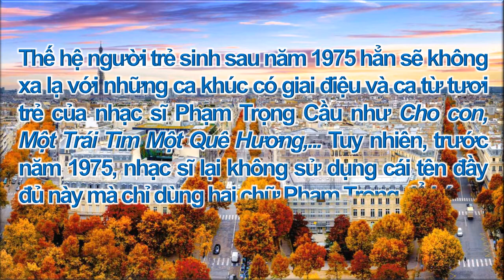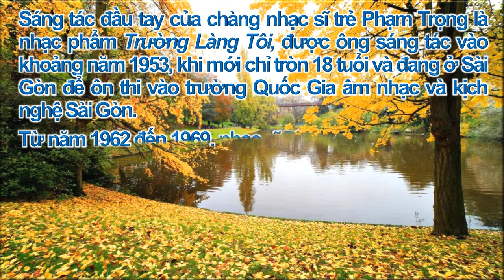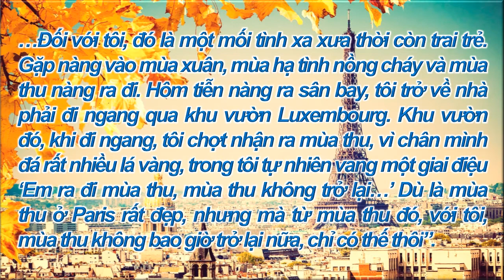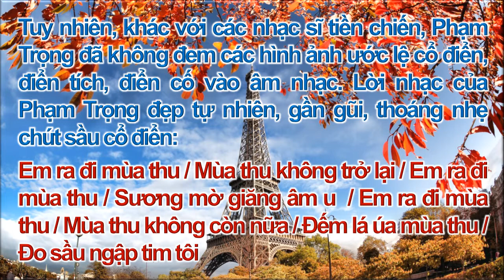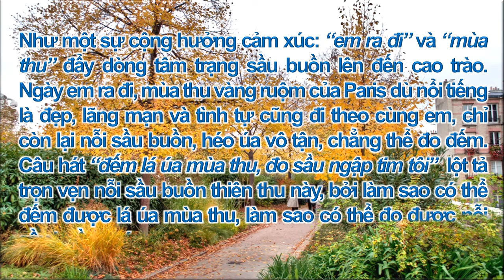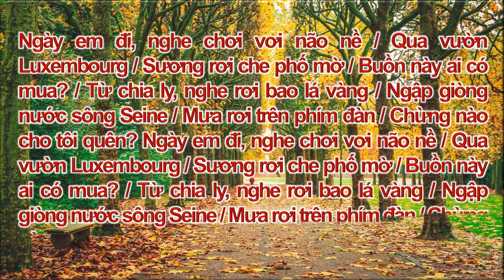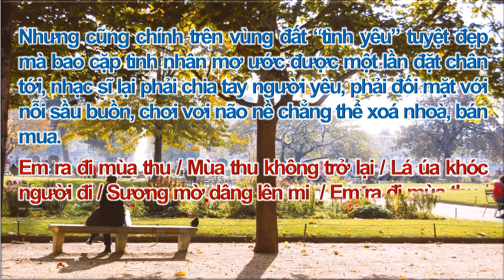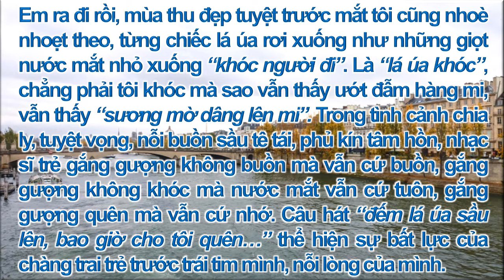NHẠC SĨ PHẠM TRỌNG CẦU VÀ HOÀN CẢNH SÁNG TÁC CA KHÚC “MÙA THU KHÔNG TRỞ LẠI”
Paris từ thuở xa xưa đến tận ngày nay luôn được coi là thành phố lãng mạn bậc nhất châu Âu và của cả thế giới. Thành phố tình yêu này có hàng loạt địa điểm lý tưởng dành cho các đôi tình nhân đã đi vào thơ ca, nghệ thuật qua nhiều thế kỷ. Nổi bật trong số những địa điểm thơ mộng này là dòng sông Seine êm đềm chảy qua thành phố Paris với hàng chục cây cầu lịch sử có kiến trúc tuyệt đẹp, đồng thời không thể không nhắc đến khu vườn tình yêu Luxembourg – được mệnh danh là công viên có vẻ đẹp lãng mạn nhất Paris.
Nhưng cũng chính trên vùng đất “tình yêu” tuyệt đẹp mà bao cặp tình nhân mơ ước được một lần đặt chân tới, nhạc sĩ lại phải chia tay người yêu, phải đối mặt với nỗi sầu buồn, chơi vơi não nề chẳng thể xoá nhoà, bán mua.
“Em ra đi mùa thu / Mùa thu không trở lại / Lá úa khóc người đi / Sương mờ dâng lên mi  / Em ra đi mùa thu / Mùa lá rơi ngập ngừng / Đếm lá úa sầu lên / Bao giờ cho tôi quên…”